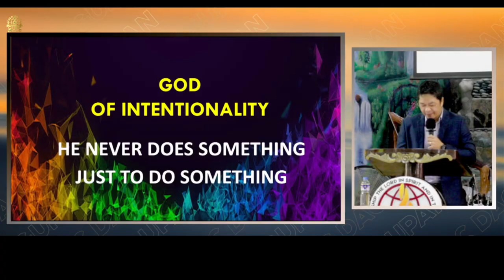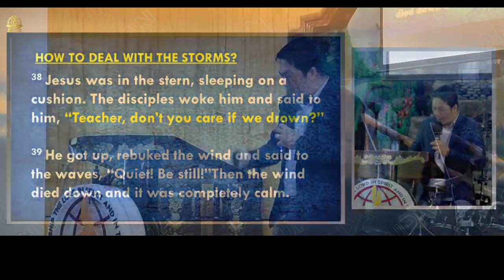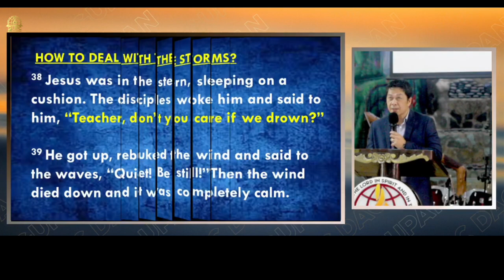Gabi ng Lagim || Preaching Highlights || Ptr. Richard Manuel